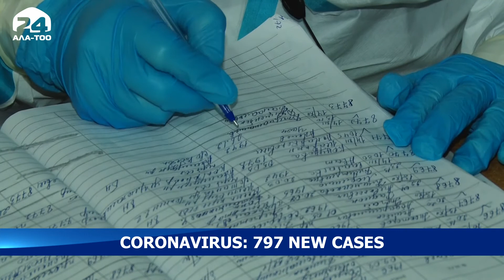Coronavirus: 797 new cases